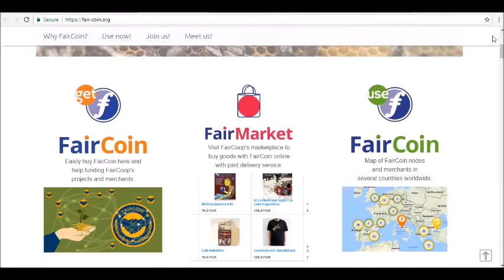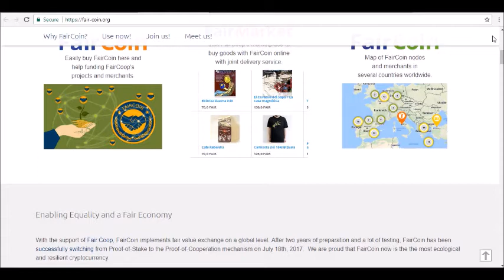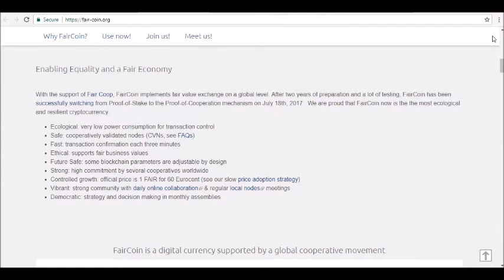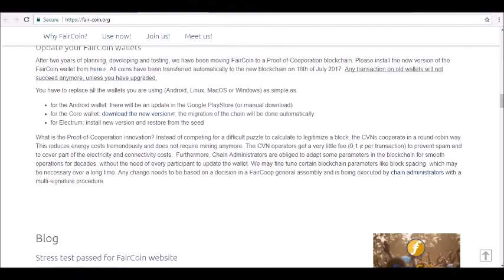Full Detailed Review Of FairCoin Crypto Currency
- Hey guys! where today we will be reviewing Faircoin Crypto currency.

After many years of research, testing, and preparation, Faircoin Crypto currency is now one of the most resilient and ecological cryptocurrencies. Faircoin Crypto currency is not only fast and efficient but it is also secure. All coins have been transferred successfully to the new Blockchain. This means that old wallets will not work unless you upgrade to the new platform. Members can replace their old wallet using MacOS, Linux, Android, and Windows.

The replacement process is very simple. For instance, for the android wallet, all that you need to do is update the old version from the Google play store. On the other hand, for electrum, all that you need to do is install the new version and then restore from the seed. For the core wallet, you will be required to download the new version and upon completion, migration will be done automatically. If you are asking yourself why you should choose Faircoin Crypto currency, then today you are in the right place. In this review, we are going to give you the reasons that make Faircoin Crypto currency unique...tune in for our full review!